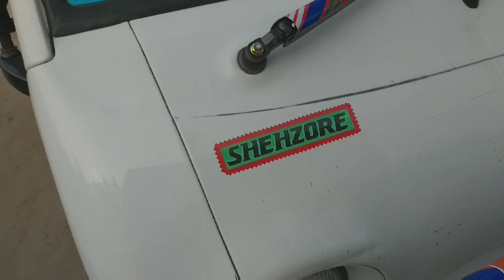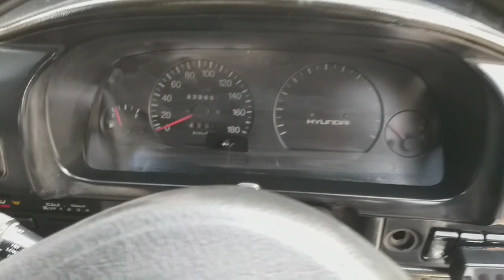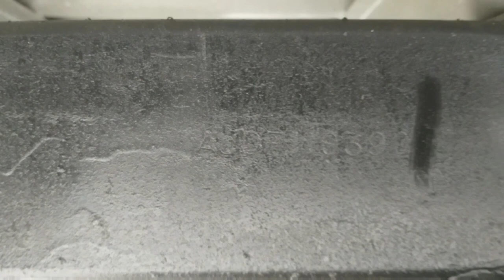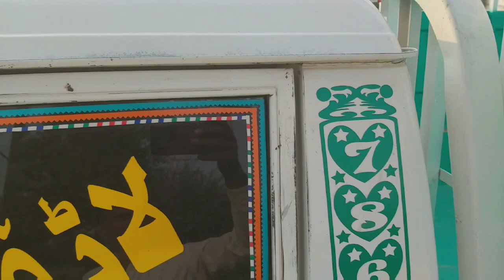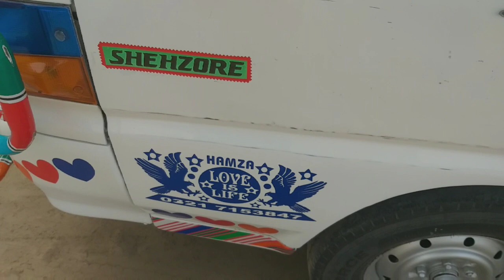Loader vehicle for sale | Review | Details | Hyundai shehzore 2003 price in pakistan,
Sukhera motors,

Loader vehicle for sale,
Review,
Details,
Hyundai shehzore 2003 price in pakistan,

Shehzore hyundai for sale near me
Hyundai Shehzore for sale
Used hyundai shehzore pakistan
shehzore hyundai for sale in pakistan
hyundai shehzore review
hyundai shehzore in pakistan
loader truck price in pakistan
loading truck price in pakistan
loader pickup for sale in pakistan
Hyundai dala
Hyundai Shehzore
Hyundai shehzore price in pakistan
Hyundai Shehzore price in pak

Best sukhera motors